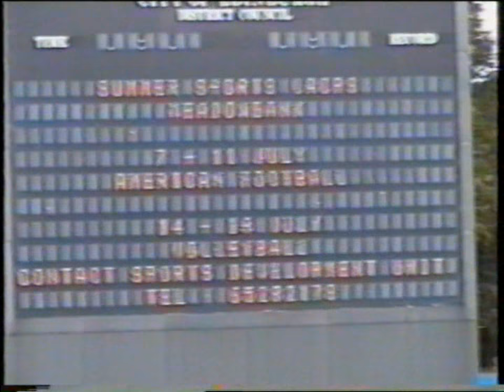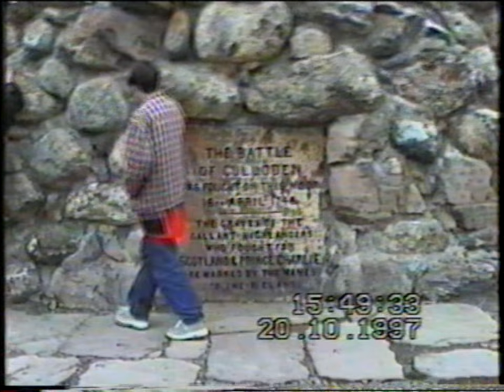Claymores Junior Mini Training Camp 1997